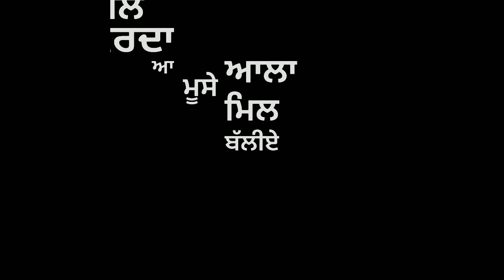Brown Shortie - Sidhu Moose Wala Punjabi WhatsApp Status Video 2021 Latest Punjabi Song 2021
punjabi status,
background |
screen |
screen |
new punjabi song

@Jass Brar